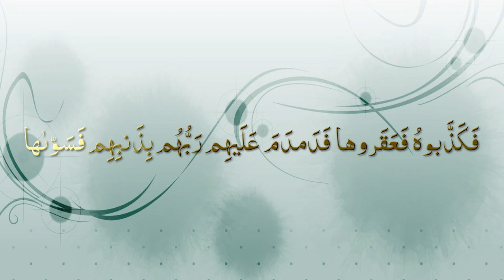Surah Shams recitation by Abdullah Yamin Quran qiraat tilawat tilavat سورہ شمس تلاوت قرآن قراءت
Best Quran Recitation in the World 2019 Emotional Recitation Heart Soothing by Abdur Rahman Al Ossi NEW beautiful Quran recitation heart soothing voice AL SOOTHING QURAN RECITATION beautiful quran recitation soothing qur'an tilawat tilaawat tilavat tilaavat quraan qoran qoraan koran kuran kuraan kur'an kur'aan qaari qari kari kaari qurra qurra'a noble shaykh shaikh shekh melogy melodious meetha meethi mithi mitha sureeli surili soreeli sorili sooreeli soorili sooreelee sureelee pak paak بہترین قرآن تلاوت قرات قراعت دنیا دل چھونے والی میٹھی کریم مجید سریلی پاک

سوانح عمری
الامام ترمذی
الامام ابو داود
الامام نسائی
الامام مسلم
الامام بخاری
الامام المروزی
امام الشوکانی
امام ابن جریر الطبری
امام الشاطبی

English:

SalafiPublications.com
islaam.ca
alBaseerah.com
SalafiPublications.com
SalafiMasjid.com
Troid.ca
sunnahpublishing.net

Arabic:
alfawzan.af.org.sa
sahab.net
ar.miraath.net
njza.net

Salafi speakers

Speaker.com/user/radio

Urdu speakers:

Murtada Bakhsh
syed
Ehsaan-e-Illahi Zaheer
adv
Abdul Razzaq Sajid
Murtaza Baksh
R.K. Noor
Shafiq-ur-Rehman
Jalaluddin Qasmi
Jarjis Siraji
Maqsood ul Hasan Faizi
Meraj Rabbani
Sanaullah Madani
Talib-ur-Rehman
Zafar-ul-Hasan Madani
faiz